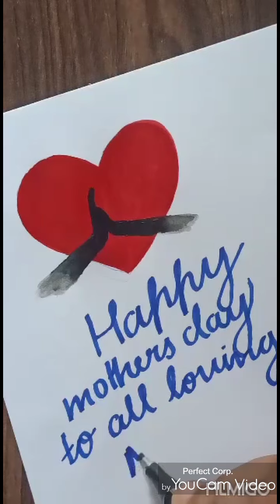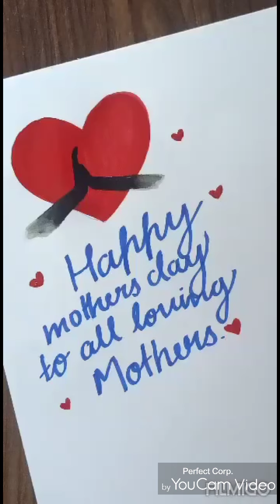Mother's day through simple art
Expressing Mother's day through simple art.